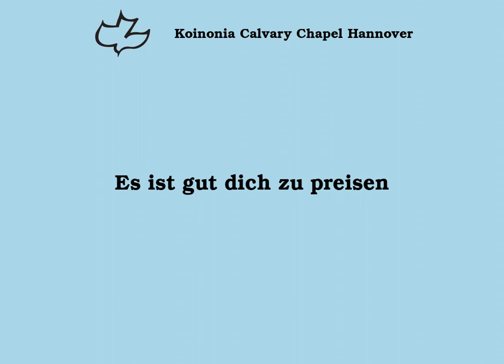Es ist gut, Dich zu preisen